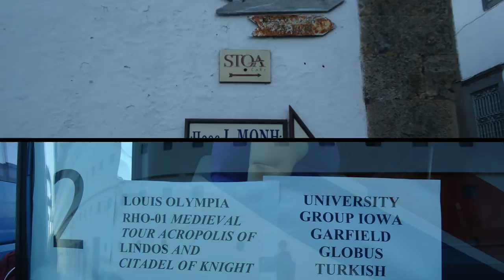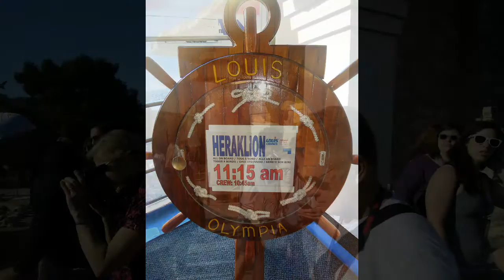Art and Culture of Greece, Spring 2014, University of Dubuque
32 students, staff and faculty explore the Art and Culture of Greece with Professors Alan Garfield, Phyllis Garfield and Mick Miyamoto from March 14-22, 2014. University of Dubuque class. he weather was perfect; the experience superb.